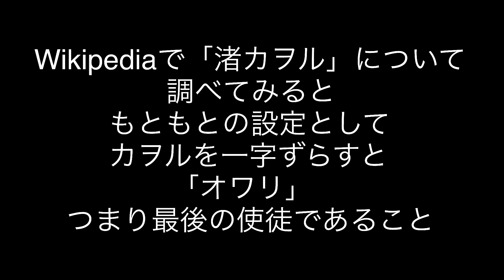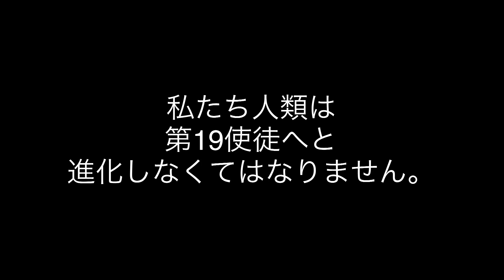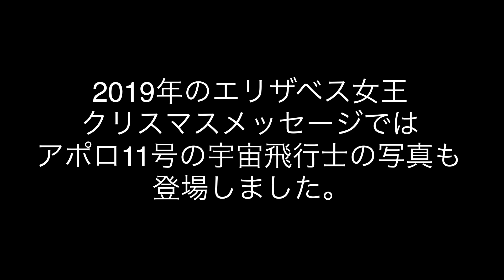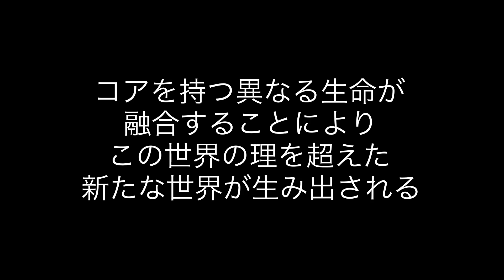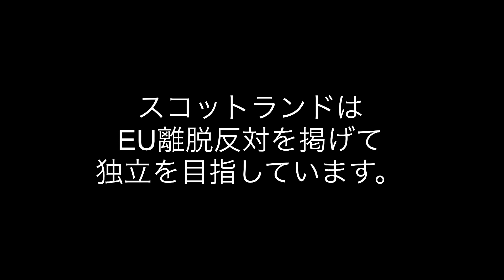【関暁夫・緊急クエスチョン】月とエヴァンゲリオン【α・ハッヴァー】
こんにちは！ 月下香です(´▽｀*)♡
（寝起きで必死に喋っているので、変な声ですみません›‹）
今回は、前回の続きで、関暁夫さんの緊急クエスチョン【α】と【ハッヴァー】から、実際に何を求められているのかを考察してみました！
そういえば、新型コロナウイルスは、例の国賓来日を阻止するための工作活動だというお話をされている方がいらっしゃったのですが、その話を動画でするのを忘れました＾＾；
世界は見えないところでいろいろと動いているんですよ～＾＾；
それを関さんがちょっとずつ暴露しているのかなと思います(´▽｀*)

【関暁夫・緊急クエスチョン】今さら聞けないパンデミックって何？！【Lab Explosion・新型肺炎・新型コロナウイルス】

≪参考にした動画やサイト≫

☆エヴァファンch [エヴァンゲリオンの解説・考察] 様
【エヴァ考察】序破急(Q)からヱヴァンゲリヲン新劇場版の結末、完結編を予想してみた【シン・エヴァ】

☆思索家ユウキ 様
エヴァ世代によるMr.都市伝説 関暁夫さんからの緊急クエスチョン【ハッヴァー】全シーン考察【渚カヲル・月・アスカ・ナラチ・トヨタ・Tick・エリザベス女王・ロックフェラー】

♡オンラインサロン始めます！【4/1スタート】♡

YouTubeではBANされそうな話や、ちょっと反感を買うかも。。と心配になるお話も含め赤裸々に、有料情報含めあちこちから集めた情報から、これから起こるであろう出来事を予測してお伝えしていきます！
スピリチュアルな能力を開花したい人にも、他では聞けないお話ができると思いますよ＾＾

♡欲しいものリストを公開してみました♡